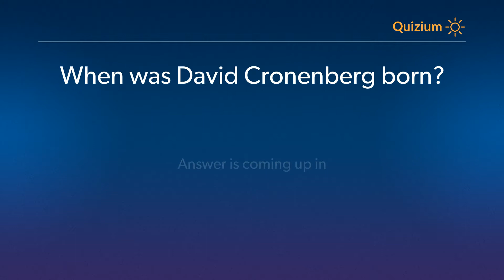When was David Cronenberg born? David Cronenberg Quiz